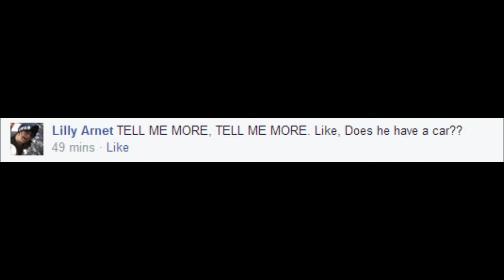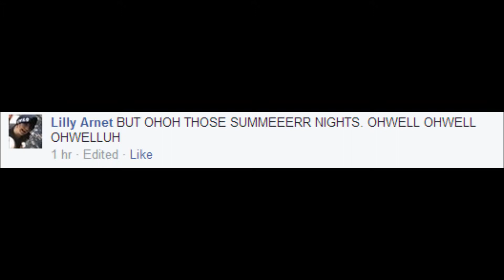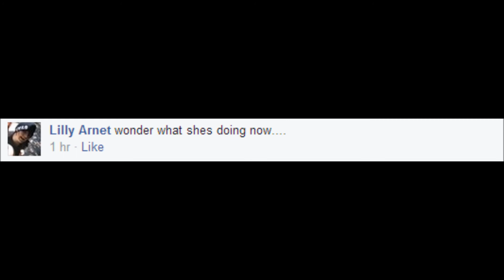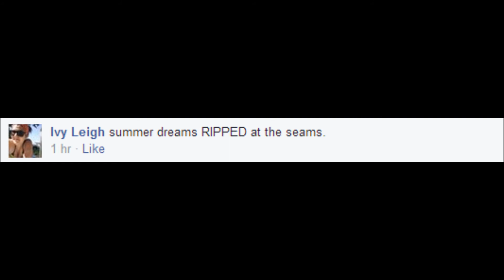Summer Lovin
by me and ivy